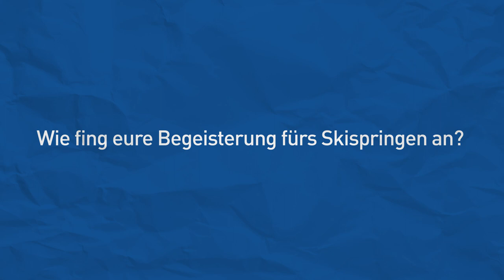Hinter dem Erfolg - Interview mit Daniel Huber, Jacqueline Seifriedsberger und Manuel Fettner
Manuel Fettner, Jaqueline Seifriedsberger und Daniel Huber erzählen, wo Selbstvertrauen anfängt und wie sie im Zuge ihrer Laufbahn immer wieder daran arbeiten.